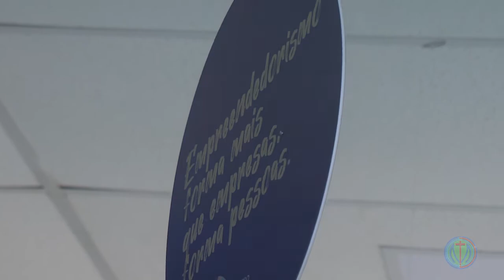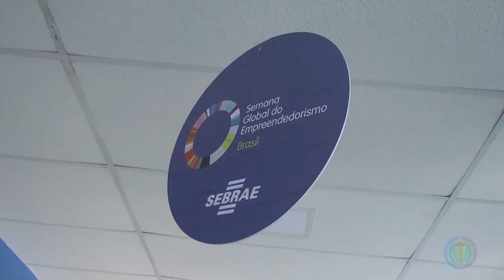TVMD - 01/06/2021 - SEBRAE INCENTIVA CONUMIDORES A "COMPRAR DO PEQUENO"